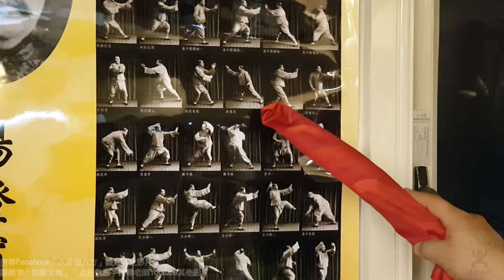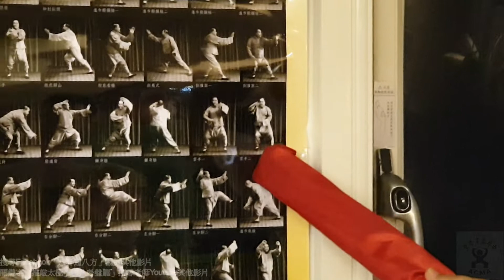【八卦套路教學】【20190329(12)】學拳者應該要看的重點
按一下的『訂閱』還有旁邊的『鈴鐺』，這是免費的功能，會自動提醒有訂閱者有新影片了。

【Class Location】
5F., No. 26, Sec. 4, Xinyi Rd., Da’an Dist., Taipei City 106, Taiwan (R.O.C.)

【Class Schedule for Baqua quan 】
Every Saturday am08:00~12:00

【Class Schedule for Tai chi quan】
Every Saturday pm14:00~16:00
老師補述：。